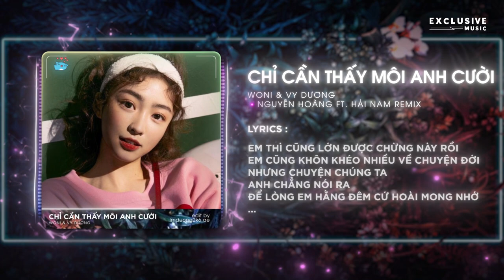Chỉ Cần Thấy Môi Anh Cười (Nguyễn Hoàng & Hải Nam Remix) / Exclusive Music & Woni x Vy Dương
♬ MUSIC : Chỉ Cần Thấy Môi Anh Cười (Nguyễn Hoàng & Hải Nam Remix) / Exclusive Music & Woni x Vy Dương

♬ Lyrics

có những ngày dài em cô đơn một mình
có những giấc mơ em vướng phải cuộc tình
có những nhớ thương em vẫn vấn vương
chuyện tình yêu là chi em còn thắc mắc
và nhiều đêm thấy cần một đôi tay
lòng thì xao xuyến chạm vào môi ai
đôi khi chỉ muốn ở cạnh một người
chẳng cần âu lo hay nghĩ suy

em thì cũng lớn được chừng này rồi
em cũng khôn khéo nhiều về chuyện đời
nhưng chuyện chúng ta anh chẳng nói ra
để lòng em hằng đêm cứ hoài mong nhớ
và em chẳng muốn một mình cô đơn
chỉ muốn khoảng cách mình được gần nhau hơn
để những giấc mơ ta chạm nhau một ngày hoàng hôn mơ màng

chỉ cần thấy môi anh cười những phiền lo tan biến đi
giọt nắng bên khung cửa sao lòng em cứ mãi vấn vương
trong từng lời ca em viết để gửi cho người
từng ngày em nhớ thương
này người ơi xin hãy ghé lại nơi trái tim

giấc mơ êm đềm bên cạnh anh dưới áng mây
đừng khiến em u sầu phải đợi chờ bao tháng năm dần trôi
hãy cùng em đi qua khắp trốn tinh cầu
bất cứ đâu
tựa vai nhau hòa vào cơn mưa chẳng tiếc nuối
chẳng tiếc nuối

là đêm mơ ngày trôi
anh không dám nói chỉ biết chôn sâu vậy thôi
từng lời yêu trên đầu môi
bao nhiêu nhớ thương vấn vương
và hoàng hôn tắt nắng chỉ còn anh
dạo quanh khắp phố phường
chờ mây mang em về đây
nhẹ đan những ngón tay
là ngày em đến ru câu ca bên tai
nhẹ nhàng con tim luôn ngân vang tên ai
nhìn vào đôi mắt dịu hiền, long lanh, hiền hòa, tỏa sáng như nắng mai
người đừng đi mất để nỗi buồn trong anh
để lại nỗi nhớ phủ bầu trời trong xanh
ngày trôi ngẩn ngơ mình anh vẫn ở đây

bất cứ đâu
vì một ngày xa

end...
© Bản quyền âm nhạc thuộc về : Exclusive Music
® Nếu có bất cứ tranh chấp về vấn đề tác quyền, và bản quyền liên quan đến VIDEO.